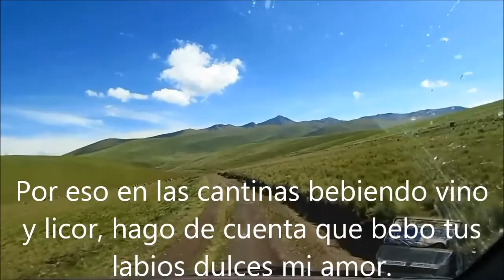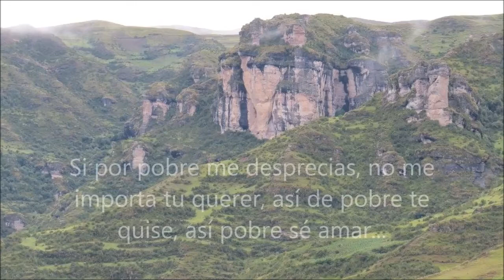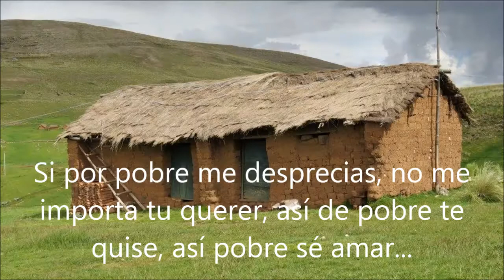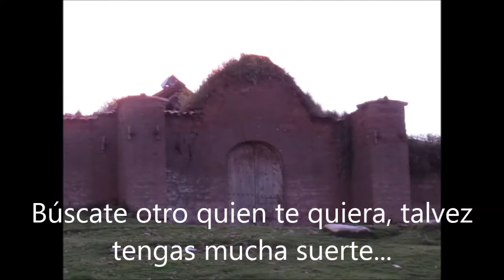Paradito en la esquina Letras Remembranzas de Accha Siwina